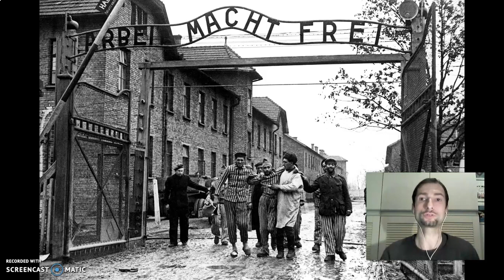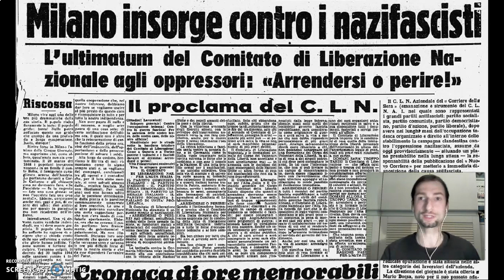La Seconda Guerra Mondiale: dallo sbarco in Normandia alla resa della Germania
Video-lezione sulla Seconda Guerra Mondiale in Europa fra il 1944 e il 1945: sul fronte occidentale l'Operazione Overlord, con lo sbarco in Normandia delle truppe anglo-americane il 6 giugno 1944 e la liberazione della Francia; sul fronte orientale, l'avanzata dell'Armata Rossa e gli scontri con l'esercito tedesco nell'Europa dell'Est. Il 25 aprile 1945 sarebbe avvenuta la liberazione dell'Italia dal nazifascismo da parte degli Alleati e delle forze della Resistenza partigiana, mentre il 30 aprile il suicidio di Adolf Hitler precedeva la conquista di Berlino da parte delle truppe sovietiche e la resa incondizionata della Germania, sancita fra il 7 e l'8 maggio.
- La Guerra Fredda: le tensioni fra USA e URSS e la "cortina di ferro" in Europa